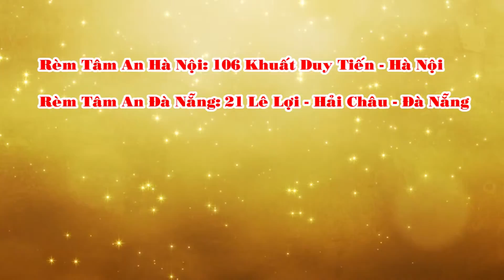REM TAM AN 1p